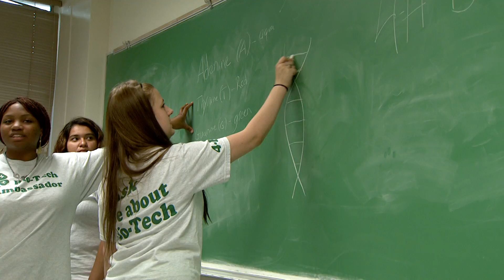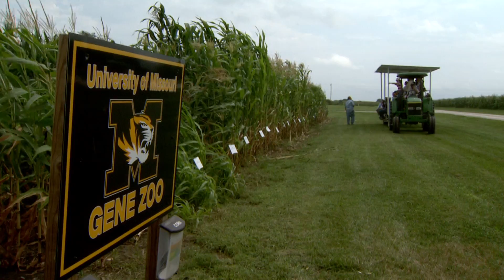4-H Kids Teaching Kids About Science (MU Extension)